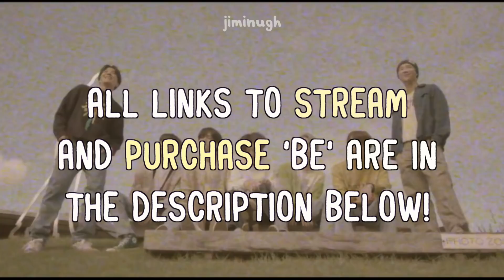BTS moments that make me question their sanity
➵ use my link & code "jiminugh" to save 10% on real bts merch/albums!

➵ use my link & code "JIMINUGH1" for extra discounts on korean clothing/accessories!